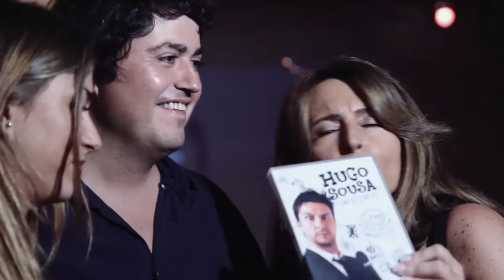Lançamento DVD - Hugo Sousa